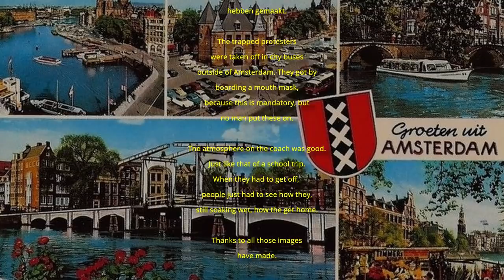World Wide Rally - Amsterdam 20 mrt 2021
Amsterdam 20 maart 2021. Net als op tientallen andere plaatsen in de wereld, werd er in Amsterdam gedemonstreerd tegen de carona-maatregelen. De burgemeester had deze demonstratie verboden en stuurde er de ME met waterkanonnen, honden en arrestatie-eenheden op de veteranen, militairen en zorgmedewerkers af. Deze hadden zich voor de demonstranten geplaatst om hen te beschermen, maar kregen ook een nat pak te verwerken. Duizenden verjaagde demonstranten liepen vervolgens door de straten van Amsterdam om op het Leidseplein ingesloten te worden.
Daar werden ze door de politie in stadbussen weggereden en de stad uitgezet.
Beelden zijn van diverse livestream bronnen van Facebook.